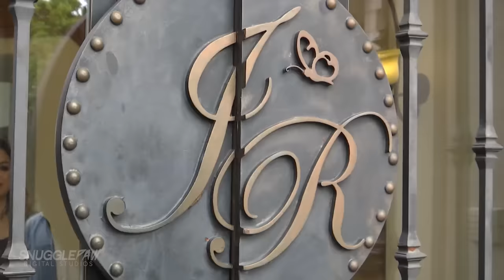Jenni Rivera - Tour de su Casa por Chiquis Rivera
Antes de vender la casa, Chiquis Rivera nos dio un tour del palacio de La Gran Señora Jenni Rivera. Por exclusivo Luis Sandoval pasa por los mismo pasillos de la Diva de la Banda.